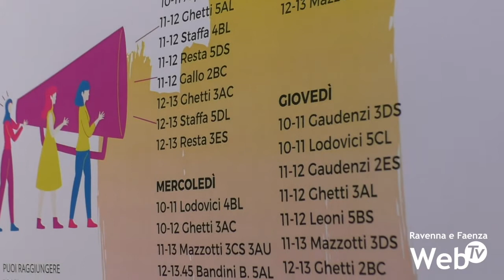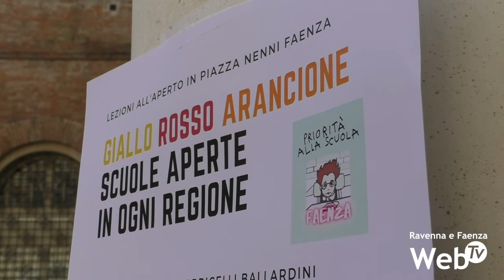Scuole di 2°grado ancora chiuse e i professori tornano a far lezione in piazza a Faenza per protesta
Oggi ritorno a scuola per gli studenti fino alla prima classe degli istituti secondari di primo grado e per i bambini iscritti ai servizi per l’infanzia 0-6 anni. Per tutti gli altri ragazzi continua la didattica a distanza nella speranza che un miglioramento dell’andamento pandemico porti al più presto la riapertura di tutti gli istituti. Come promesso, Priorità alla Scuola ha organizzato, a partire dal 7 aprile, a Faenza, un calendario di lezioni all’aperto in Piazza Nenni, a due passi da Piazza del Popolo, proprio sotto le finestre del Comune e di fronte al Teatro Masini, altro luogo della cultura ancora non accessibile come tutte le scuole secondarie. “Giallo, rosso, arancione, scuole aperte in ogni regione” lo slogan dell’iniziativa.